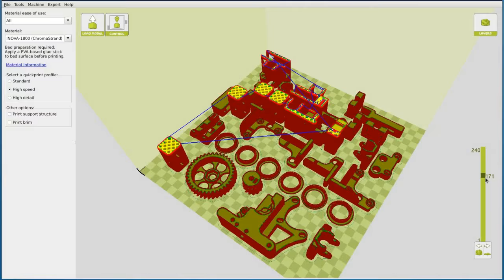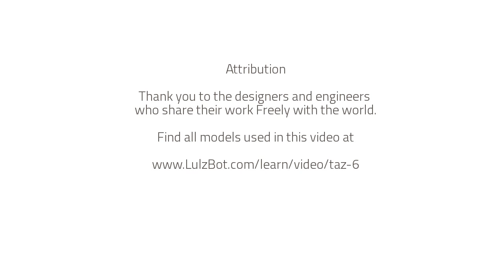LulzBot TAZ 6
Engineers, designers, educators, and makers agree: The LulzBot® TAZ 6 is the most reliable, easiest-to-use desktop 3D printer ever, featuring innovative self-leveling and self-cleaning, and a modular tool head design for flexible and multi-material upgrades. With proven 3D printing technology and one of the largest print volumes in its class, the LulzBot TAZ 6 is ready to work.

More information on the models and media used in this video can be found in the LulzBot Blog